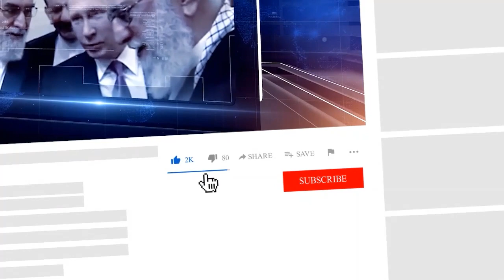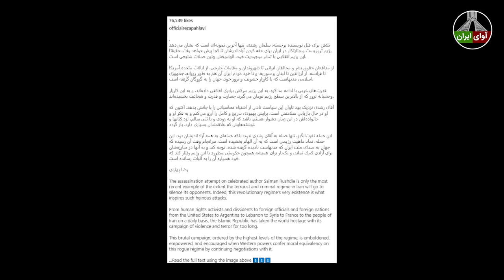بازداشت علی کریمی بدلیل ویدیویی که دیروز منتشر شد